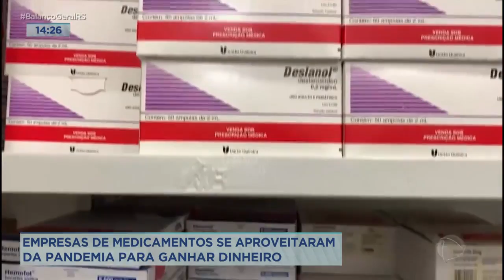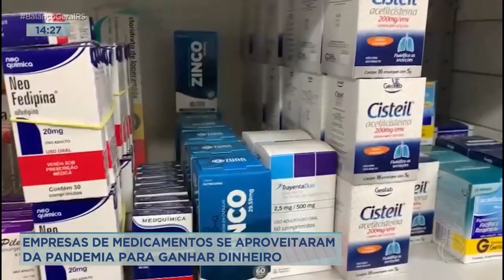Empresas de medicamentos se aproveitaram da pandemia para ganhar dinheiro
Teve operação do Ministério Público na capital. Os alvos foram empresas fornecedoras de medicamento que se aproveitaram da epidemia para ganhar dinheiro.